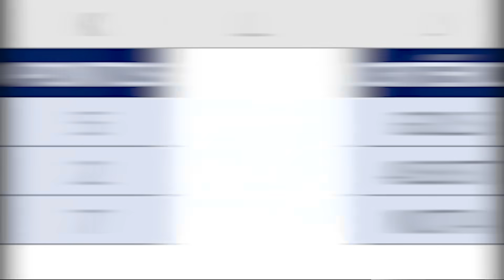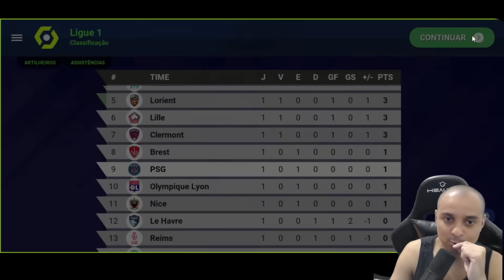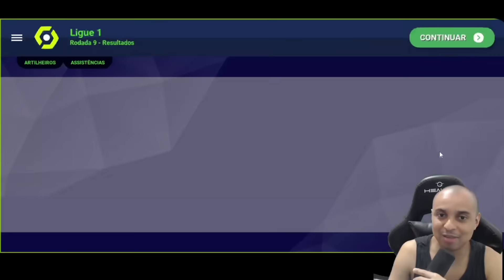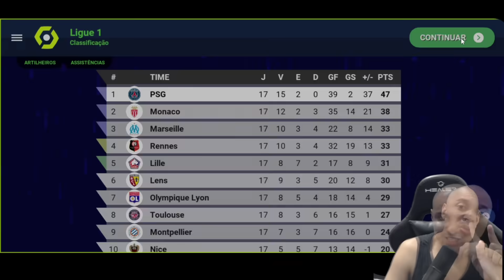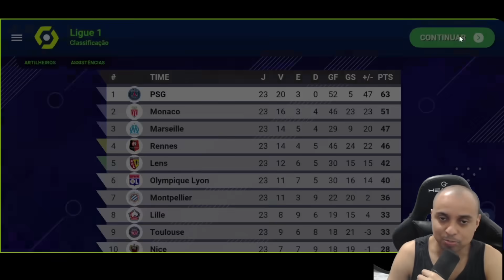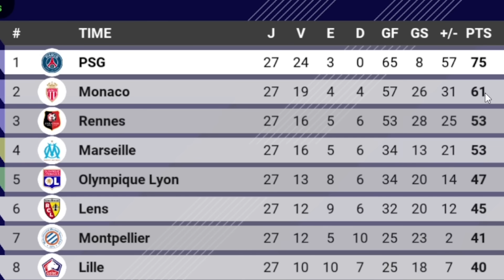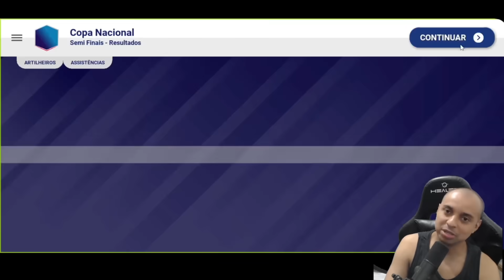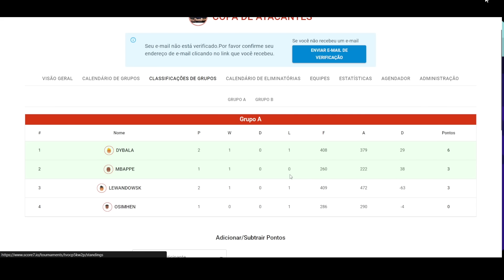LEWANDOWSK vs DYBALA: Quem é o melhor ATACANTE no World Soccer Champs ?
No vídeo de hoje, vamos comparar dois dos melhores centroavantes do mundo no World Soccer Champs: Dybala, da Roma, e Robert Lewandowski, do Barcelona.

Vamos colocar ambos no PSG, simular uma temporada e depois comparar os resultados de cada um para ver quem é o melhor centroavante do World Soccer Champs.

🎮 Melhor gamepad para jogar futebol no celular: